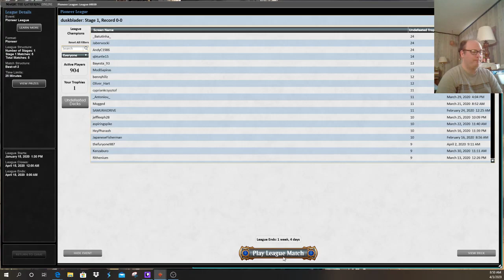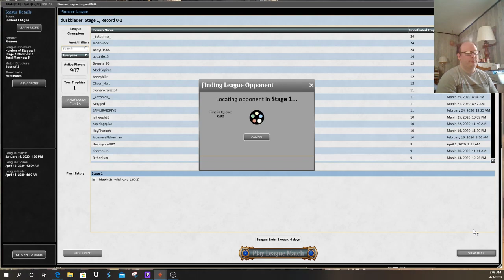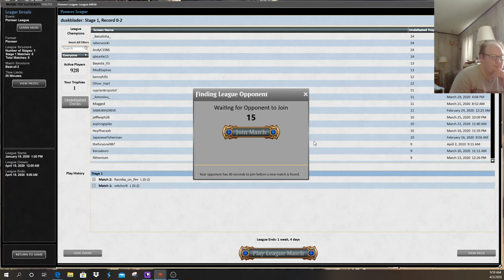Pioneer: Sutlai Delirium 4/3/20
Played some of Reid Duke's Sultia Delirim deck from a recent challenge. I do apologize I couldn't do this deck justice and play it better.

Mono White Devotion: 6:27
Sultai Delirium: 25:13
Esper Walkers: 1:14:46